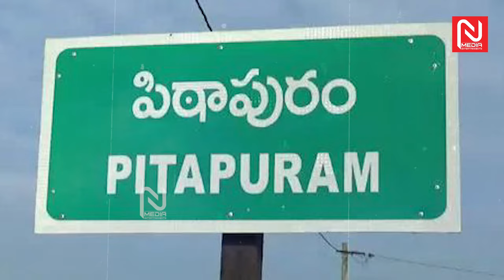పిఠాపురంలో అర్ధరాత్రి పోలీసుల తనిఖీలు | Pithapuram | Chandrababu Naidu | Pawan Kalyan